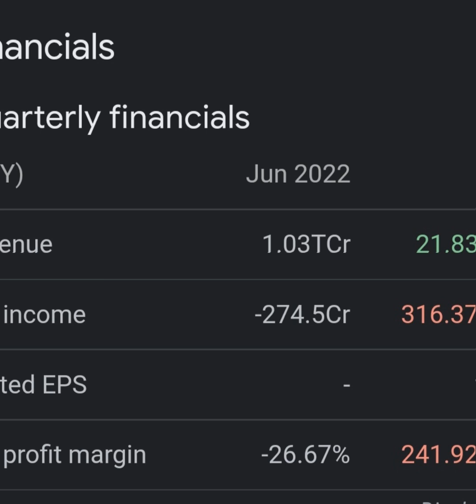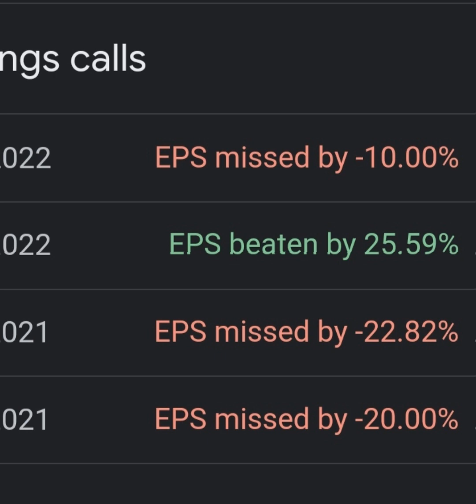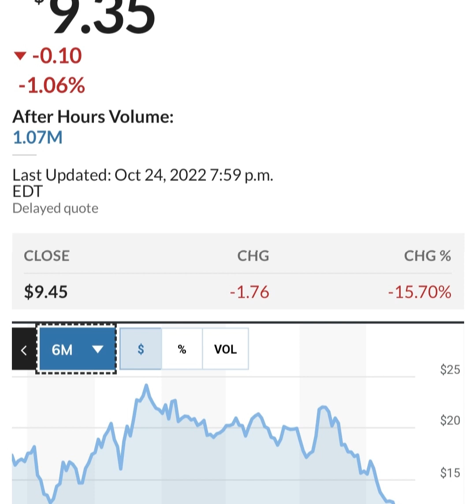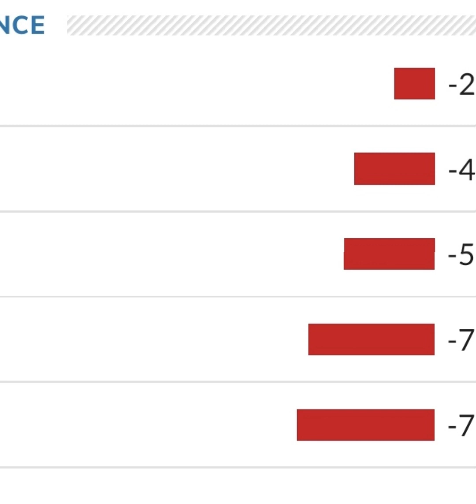BREAKING!! GOLDMAN SACHS Said THIS About NIO 🤯 Nio stock 😳 Nio Stock Analysis 🚨 Stocks to buy now